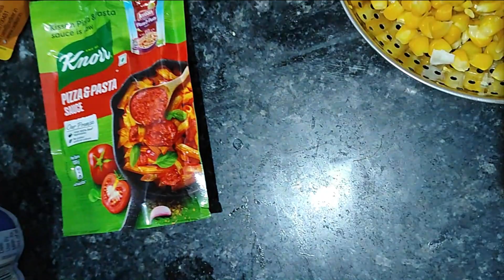Ghar pe Pizza Banaya | Finally Mini Cooper A gayi :🚗🚔🤣😂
hit likes.